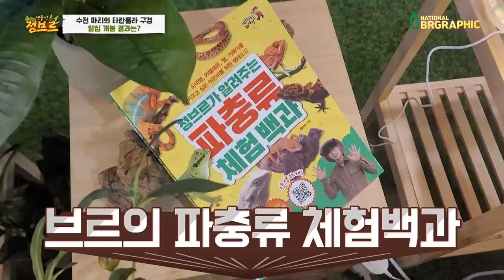타란튤라 알집 뜯으러 갔는데...아니..여기 미친것 같아요ㄷㄷ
타란튤라가 만지면서 키우는 생물이 아닌것 뺴고는 키우기도 싶고 강하고
종류도 많고 정말  매력적인 부분이 많은 것 같습니다!

2년만의 결실이었는데 어떻게 되었을지!!